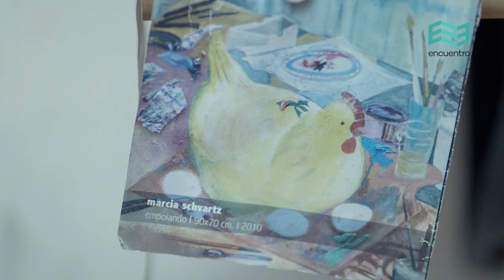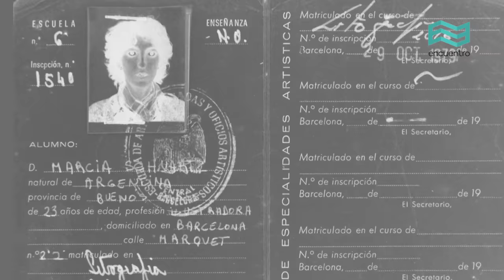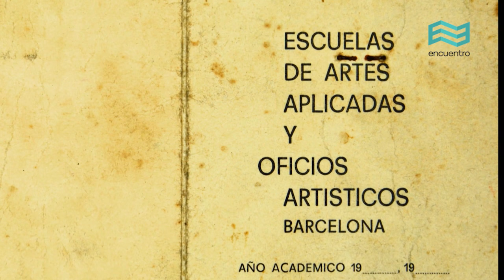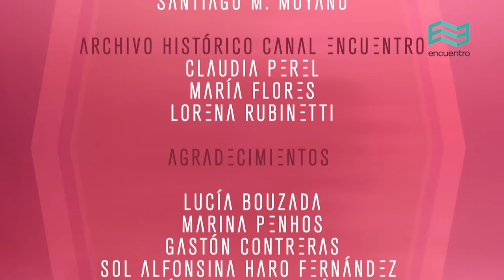Los visuales: Marcia Schvartz (capítulo completo) - Canal Encuentro HD